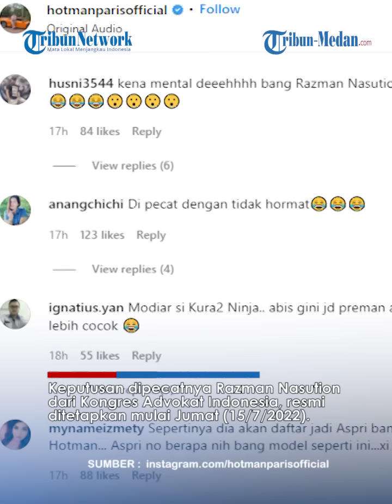Usai Gebrak-gebrak Meja, Razman Nasution Dipecat Lembaga Advokat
TRIBUN-MEDAN.com –  Tak ada habisnya, perseteruan Razman Nasution semakin memanas dengan berbagai pihak.

Mulai dari perseteruannya dengan pengacara kondang Hotman Paris hingga saat ini, Irjen Pol (Purn) Ricky HP Sitohang.

Secara blak-blakan Razman Nasution meminta Ketua Tim Kuasa Hukum Kepala Badan Inteligen Negara (BIN) Budi Gunawan untuk meminta maaf.

Pasalnya, Irjen Pol (Purn) Ricky HP Sitohang menyebutkan tak pernah menjadi pengacara Budi Gunawan.